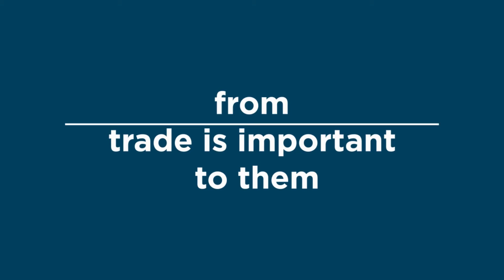Why trade matters for LDCs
The EIF's Trade4LDCs campaign explored the ways in which trade impacts the lives of people in Least Developed Countries and why it is important for them.